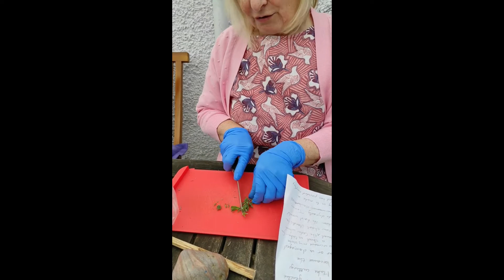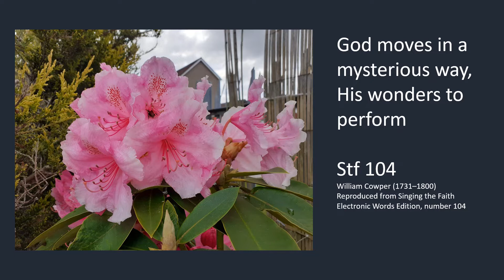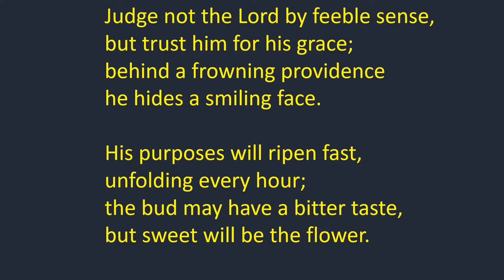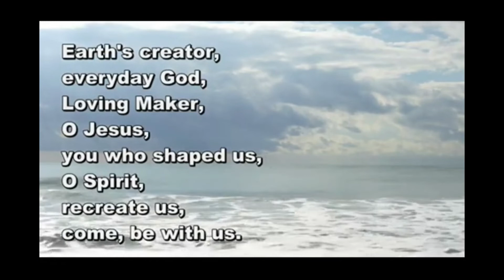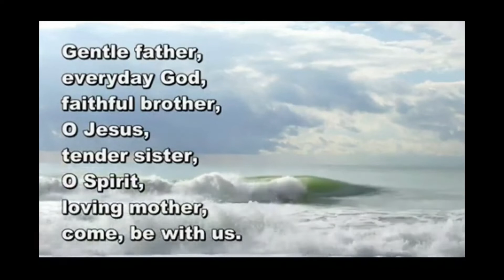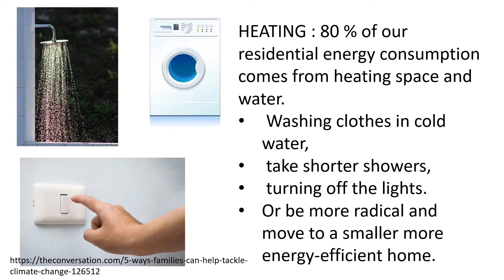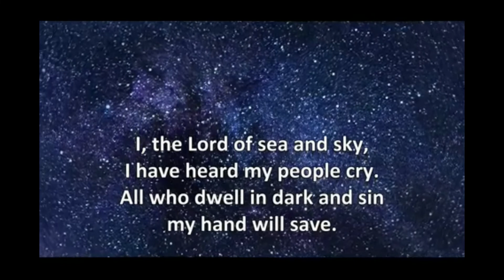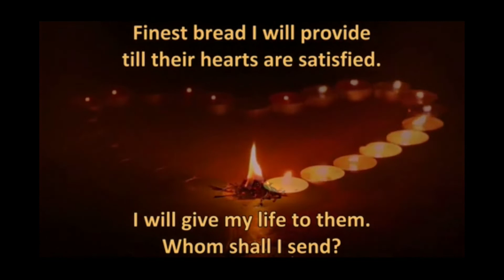Organic God Growing Faith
Organic God,  Christian worship from the Strathclyde Methodist District.